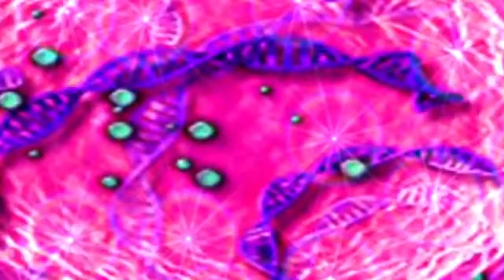An Embassy For Extra Terrestrials. The Elohim.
Our Creators are coming back to Earth in the not to Distant Future . The Embassy Will Be Built . xx